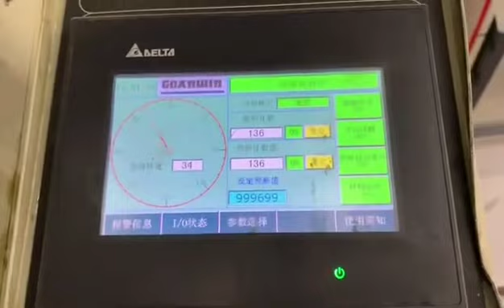sheet metal stamping die , progressive stamping die , Zhongshan Mingjie Stamping Die Co.,ltd